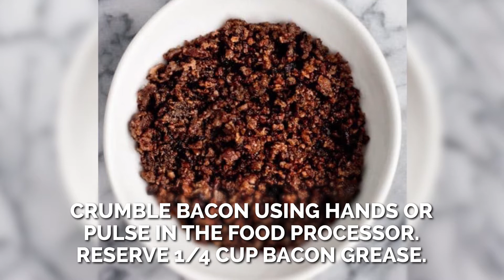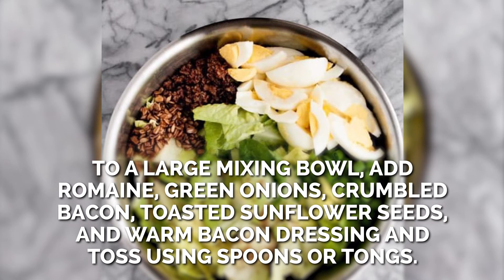Warm Bacon and Egg Salad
I can assure you that this will definitely be the BEST egg salad recipe with bacon that you’ve ever tried! This dish has ingredients specifically chosen to create rich flavors that also incorporates key nutrients. This recipe adheres to strict diet plans such as low-carb, ketogenic, paleo, and Whole30!